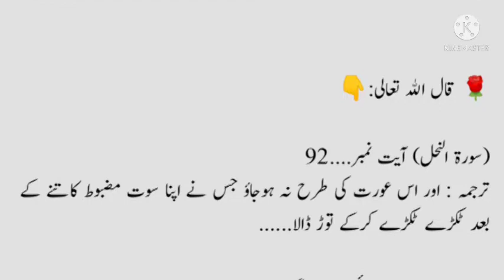Mramzan k bad kia karin/ Aaj ki achi baat